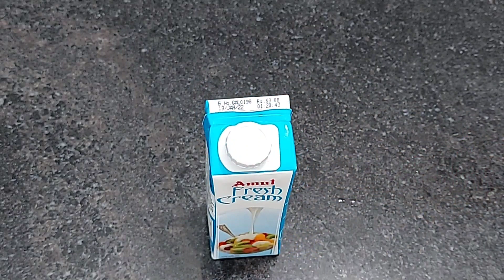3 ingredients क्रीमी सॉफ्ट Strawberry Ice-Cream | Easy Homemade strawberry ice cream recipe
3 ingredients क्रीमी सॉफ्ट Strawberry Ice-Cream | Easy Homemade strawberry ice cream recipe

Is strawberry ice cream made with bugs?

Why is strawberry ice cream the best?

What are the ingredients for strawberry ice cream?

Best strawberry ice cream

Instant strawberry ice cream

Hello everyone,
I am Darshna's..from: darshna's kitchen.

Highlight:
      Aj hum banayenge Strawberry Ice-Cream, sirf 3 ingredients ka use karke hum Homemade perfect Ice-Cream banakar ready karenge.
        Ice-Cream banane k liye aap koi bhi brand ki fresh whipping cream use kar sakte ho.
Ice-Cream banane k liye hame chahiye condensed milk jo mene Homemade banaya he. recipe ko aap YouTube mese dekh sakte ho, link niche de rakhi he.

Use ingredients:
            200gm fresh cream
            100gm condensed milk
              1cup   Strawberry pulp
            1/2cup Strawberry Pisces

Ice-Cream ko aap summer me banakar enjoy kar sakte ho..meri recipe pasand aane par ise share karna na bhule. bye bye

Darshna's kitchen 143

                 Darshna's kitchen